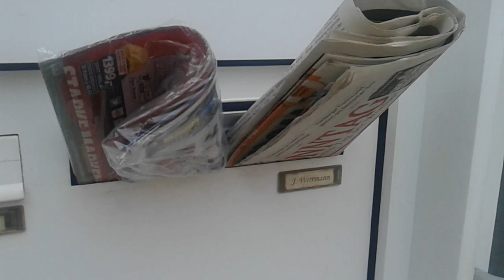Zeitschriften im Briefkasten